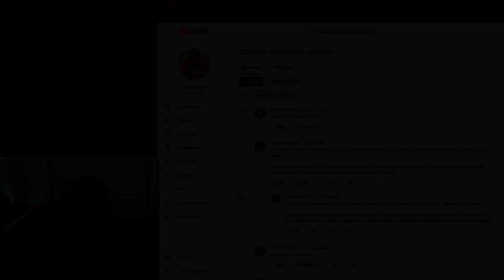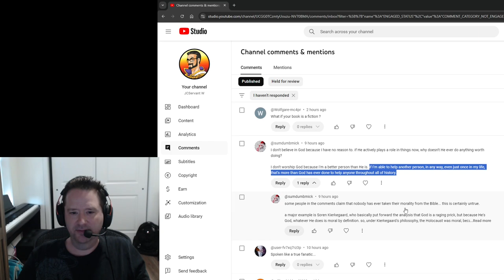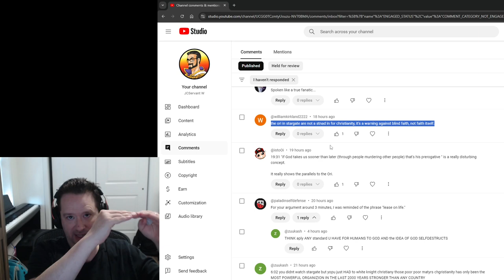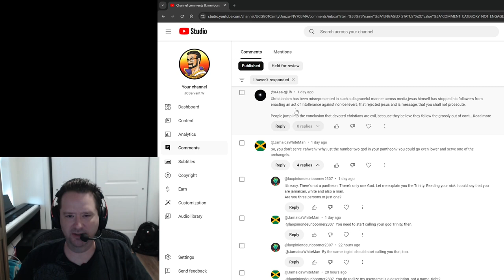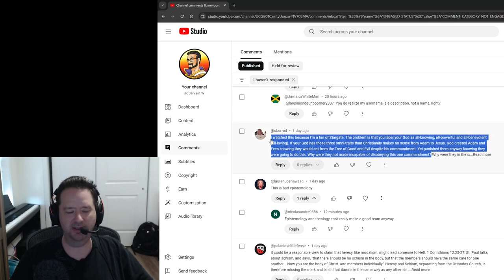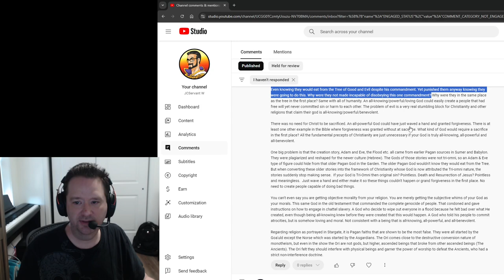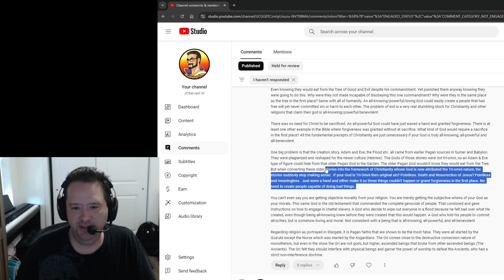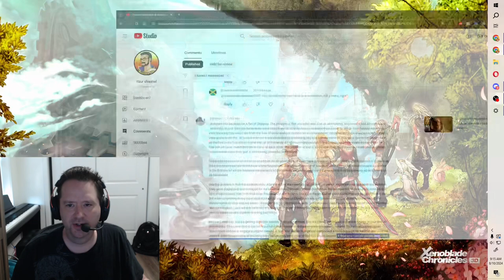Final Reactions to Stargate Video comments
After TONS of comments, some of them quite rude, I turned off comments, as I could not keep up with moderating all of them. I welcome civil discourse through Discord for those who want to have a serious conversation.